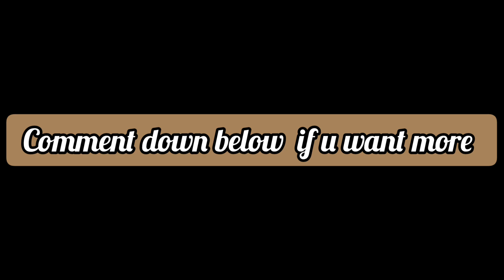BERRY AVENUE OUTFIT CODES|BOYS|RP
♡MUSIC CREDITS